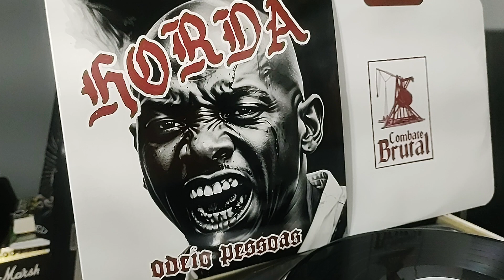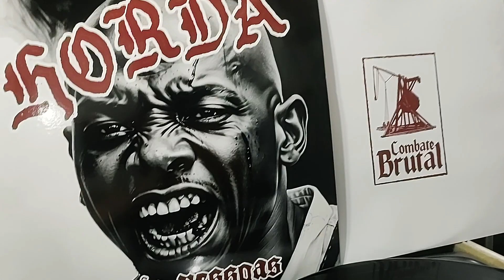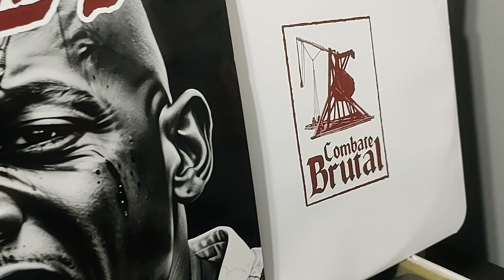LP HORDA -ODEIO PESSOAS